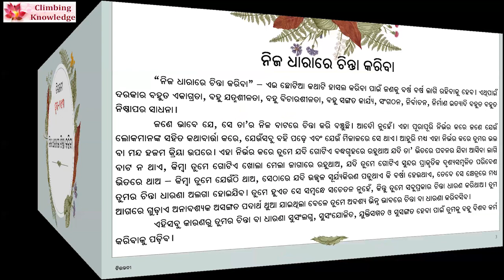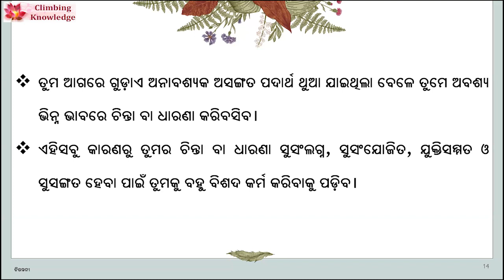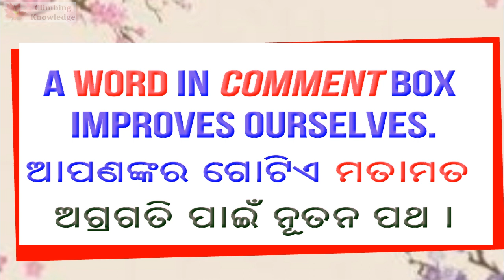ଚିରନ୍ତନୀ Page 243 Chirantani Nija Dhara re Chinta kariba2 A Diary for All Times Nishitharanjan